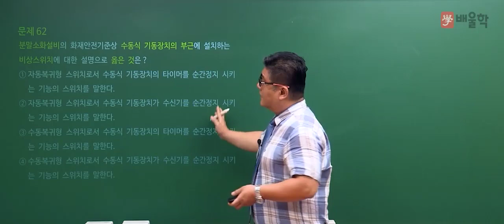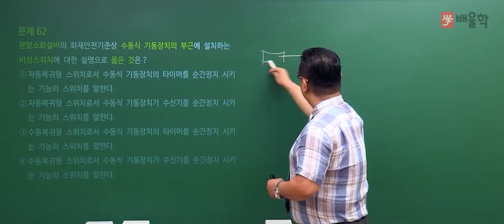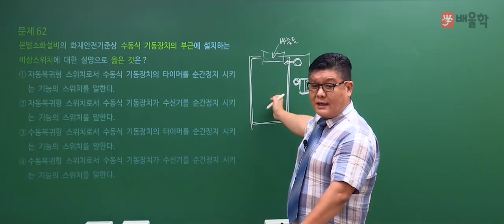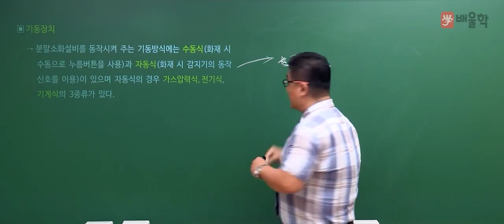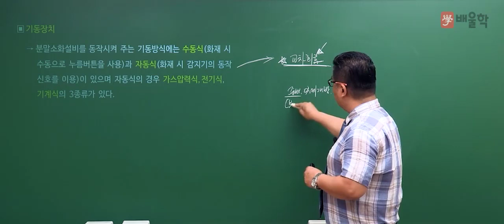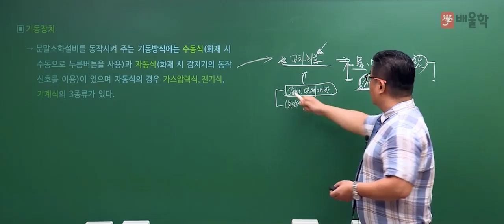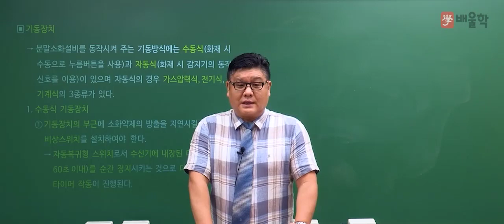[소방설비기사 기계] 2021년 2회 필기 기출 풀이 4과목 소방기계시설의 구조 및 원리2 - 윤정현 교수님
15년 경력 노하우, 전 한국소방기술인협회 사무총장 윤정현 교수님의
2021년 2회 소방설비기사 기계 필기 4과목. 소방기계시설의 구조 및 원리 기출문제 해설 강의!